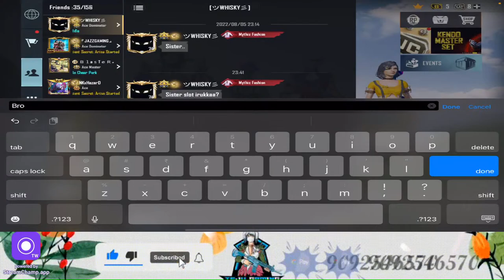Bot game play tejugaming bgmigirlgamer bgmilive fun live gameplay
Hey, guys welcome to teju gaming fam ❤️
 TAMIL GIRL GAMER

Character name: Teju gaming
Device: IPAD AIR 2022
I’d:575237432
Residency:Chennai

@BATTLEGROUNDS MOBILE INDIA @JONATHAN GAMING @V A A D H I Y A A R @Vino Gaming Tamil @ROMEO @MrBeast Gaming @Gaming Moments